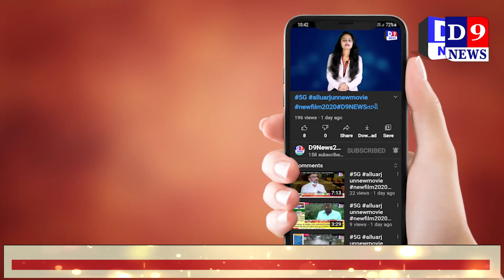d9news_કિમ-માંડવી સ્ટેટ હાઇવે ઉપર વરસાદી પાણી ભરાયા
Title:  કિમ-માંડવી સ્ટેટ હાઇવે ઉપર વરસાદી પાણી ભરાયા
Name of the Reporter :
Date & Time : 19/07/2021 12:00:00

Descriptions